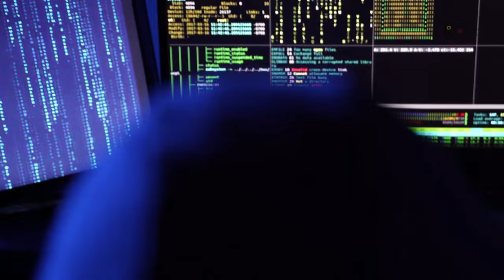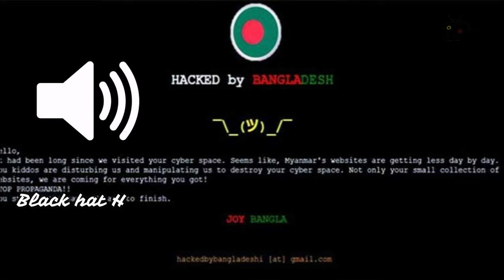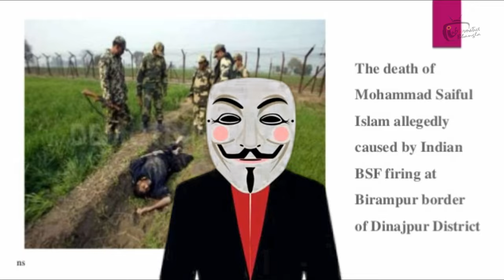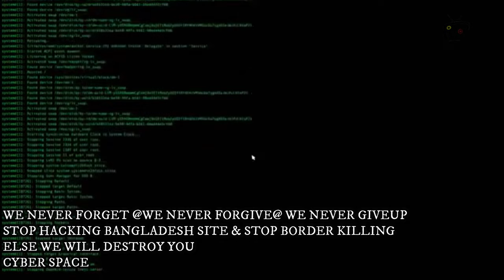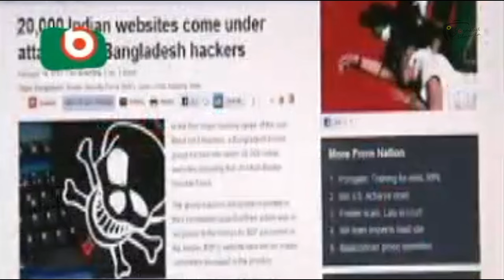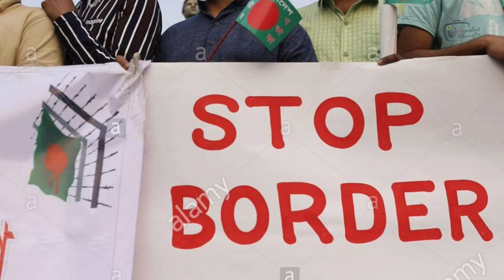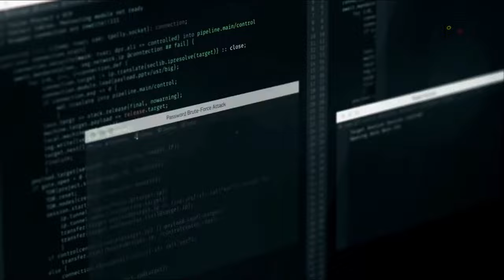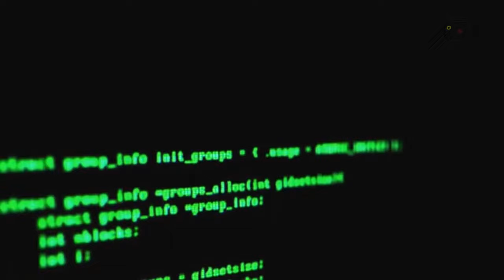বাংলাদেশ-ভারত সাইবার যুদ্ধ, যে যুদ্ধে দাড়াতেই পারেনি ইন্ডিয়া। Bangladesh India Cyber 2012